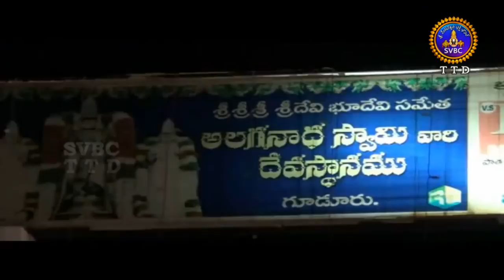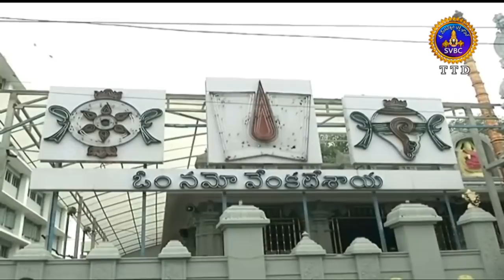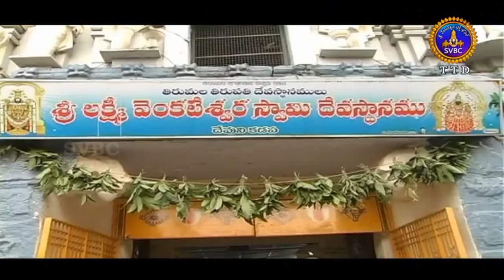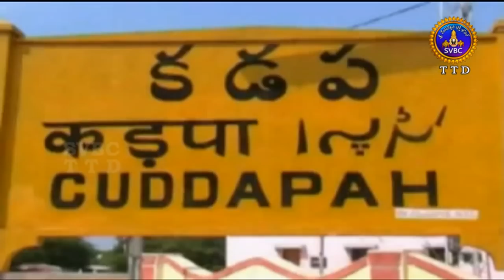Adhyatmika Viseshalu | 1PM | 13-08-18 | SVBC TTD